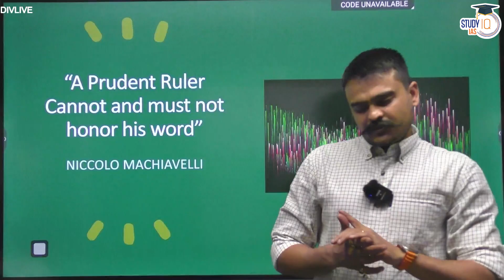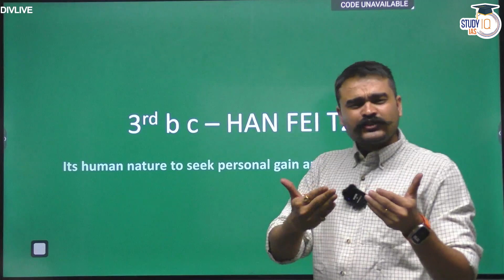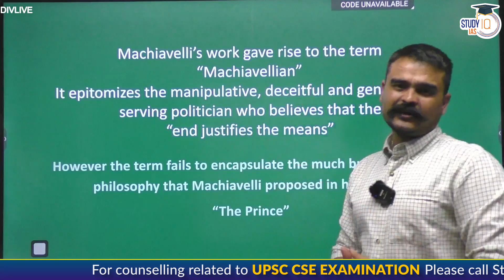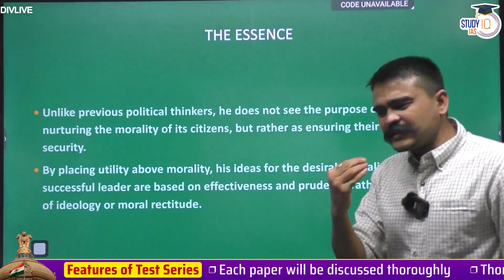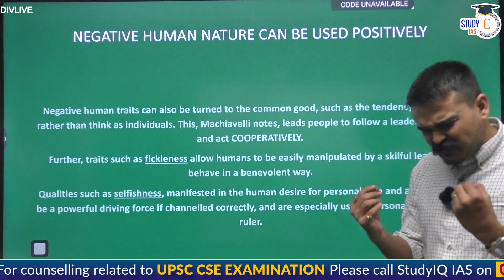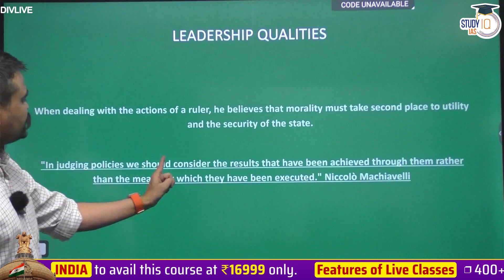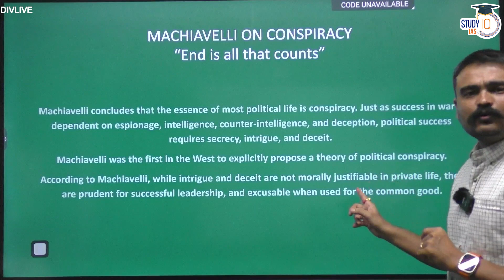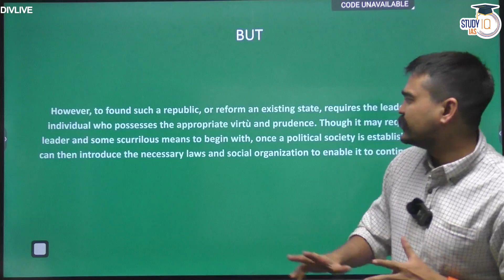Machiavelli | Architect of Political Power | Sociology | UPSC